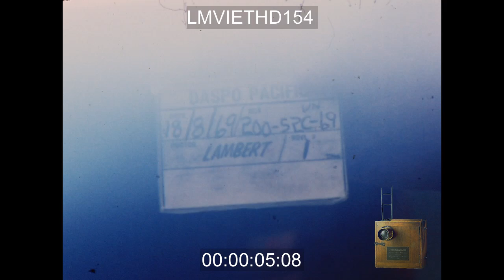US ARMY PHOTO TEAM IN ACTION - LMVIETHD154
US Army photographers camera on truck and record various scenes of daily life in Saigon